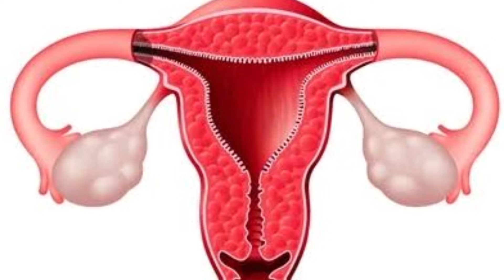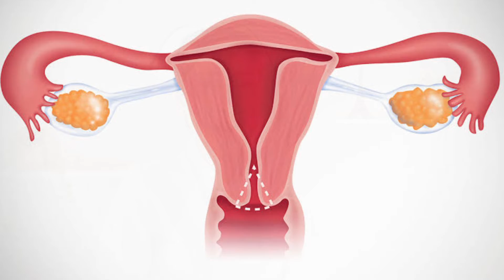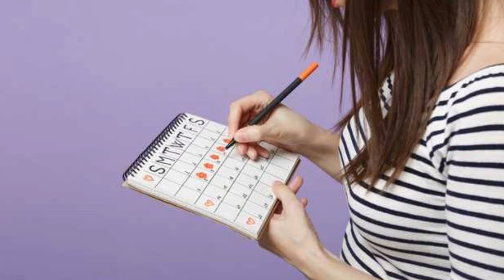7 สัญญาณเตือนเมื่อไหร่ควรไปตรวจภายใน | ไม่เคยมีเพศสัมพันธ์ต้องตรวจหรือไม่ | วิธีเตรียมตัวก่อนไปตรวจ